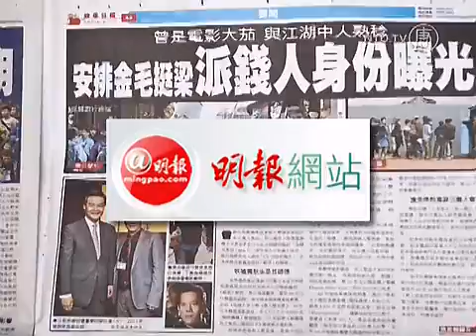Unterstützer für Hongkongs Regierungschef nur gekauft?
Mehrere Zehntausende waren am Neujahrstag in Hongkong auf die Straße gegangen, um gegen Regierungschef Leung Chun-ying zu protestieren.

Zur gleichen Zeit gab es eine wesentlich kleinere Gegendemonstration. Doch es ist fraglich, ob es sich dabei um wirkliche Unterstützer von Leung handelt.

Denn es tauchte dieses Video im Internet auf, das zeigt, wie einige Unterstützer für ihre Teilnahme bezahlt wurden.

Am Mittwoch berichteten Hongkongs Medien, dass die Gelder dazu vermutlich von diesem Mann kamen. Choi Chi-fung, der stellvertretende Direktor für Öffentlichkeitsarbeit der New Territories Handelskammer.

Die Hongkonger Zeitung Mingpao berichtet von Verbindungen zum Festland. Mehrere frühere und derzeitige Mitglieder der Kammer seien in verschiedenen politischen Beiräten in China.

[Icarus Wong Hoyin, Hong Kong Civil Human Rights Front]:
„Wir sind beunruhigt, dass Pekings Zentralbehörden Gruppen in Hongkong infiltrieren. Wenn sie das wirklich tun, dann sind das sogenannte Versprechen von ‚ein Land, zwei Systeme' und die Autonomie Hongkongs, nur [leere] Worte."

Der Neujahrsprotest gegen Leung Chun-ying forderte im Schwerpunkt dessen Rücktritt. Ein Immobilienskandal hatte seine Integrität in Frage gestellt. Zudem konnte Leung sich auch nicht von Anschuldigungen frei machen, enge Beziehungen zu den kommunistischen Behörden in Peking zu haben.

Die New Territories Handelskammer hat auf den Vorwurf, Unterstützer für Leung gekauft zu haben, nicht reagiert. Für eine Stellungnahme war niemand zu erreichen.